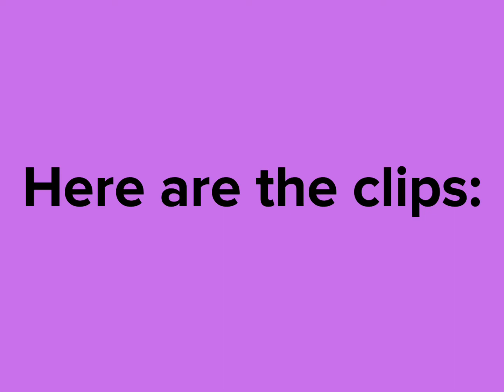Edit comp! 🤩 (closed) use edit4Cute_Cucumber (My roblox Account Name: ClubRobloxNice)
My roblox account Name: ClubRobloxNice

-use any audio